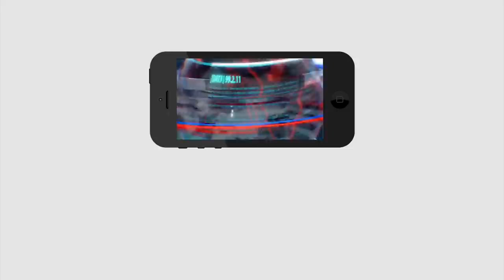Is there no appointment of TDP party president | బిగ్ బ్రేకింగ్: వెనకడుగు వేసిన చంద్రబాబు